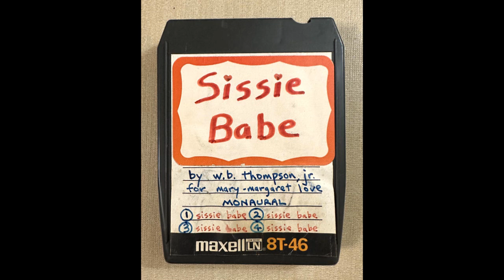"Sissie Babe" (1979 song by Bill Thompson for Mary Margaret Love)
I met Mary Margaret Love (my future wife) in the summer of 1979.   Among her family and close friends, her nickname was "Sissie" or "Sissie Babe."   I was inspired to write and record this song for her to play on the 8 track player in her red 1977 Pontiac Grand Prix.